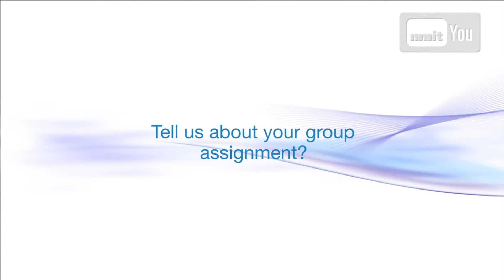Melbourne Polytechnic Our People, Our Stories 2011 Education Jenelle